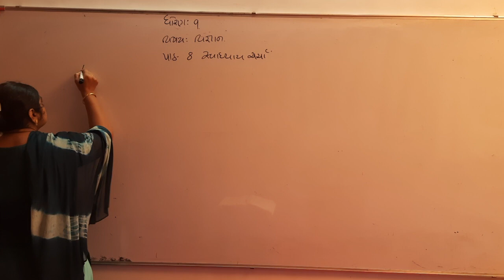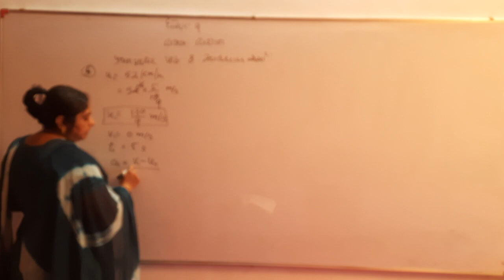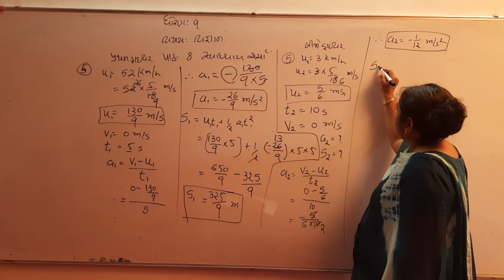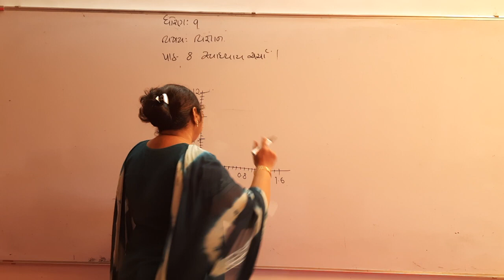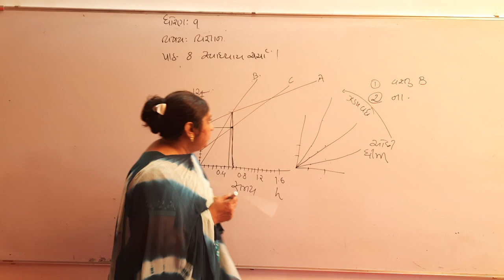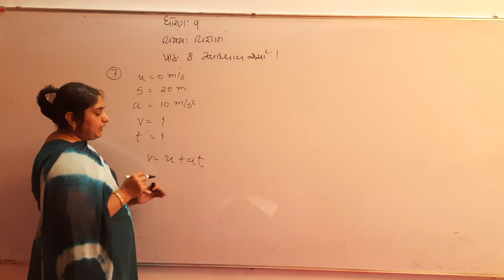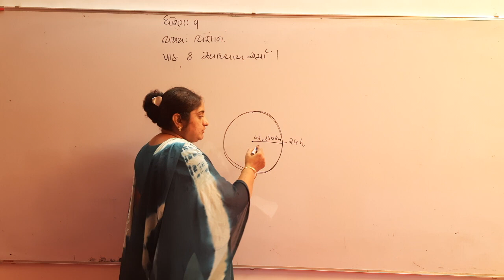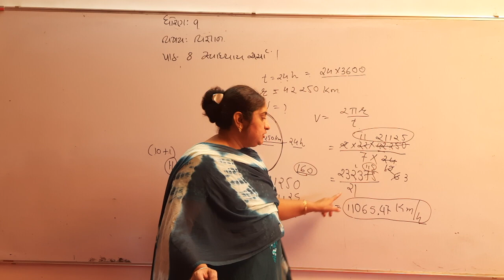STD 9 SCI LESSON 8 Part 8